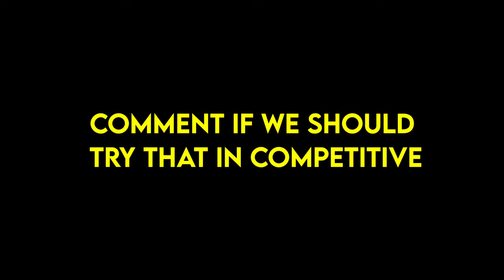The Ultimate Healer Comp: How to Win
We found the greatest healer comp in overwatch ever!
@LeithDaBeefand @CazTheSpaz are the fellas in the video, please go check them out because they made this video funnier than it would've ever been without them.
junkerqueen is overpowered on the new rio map in overwatch 2, mr.beast, capybara's, 1 million dollar challenge overwatch 2 battle pass kiriko new character, fox girl.